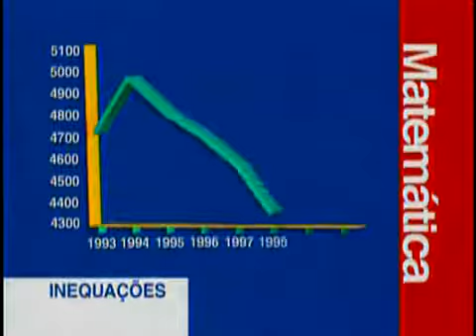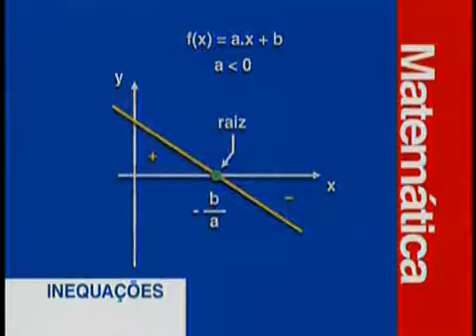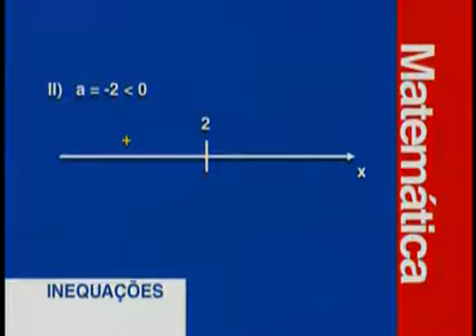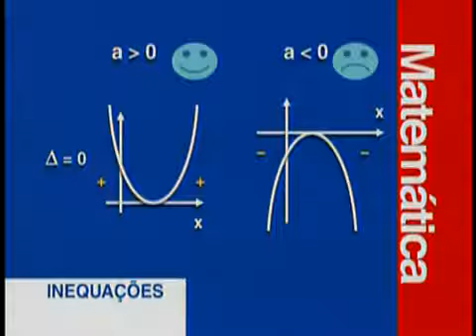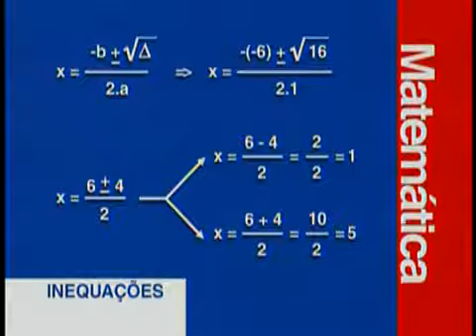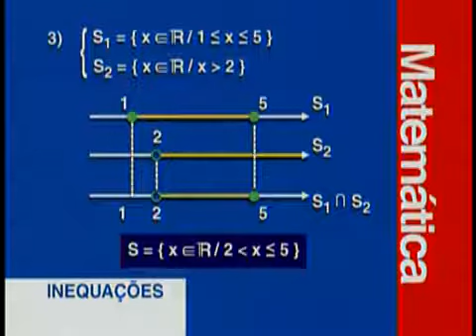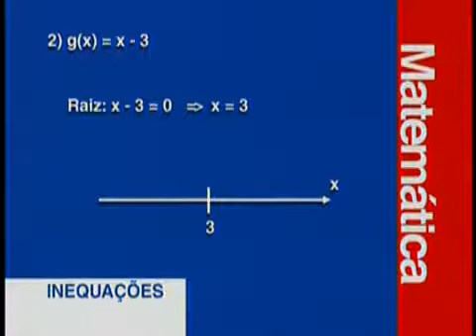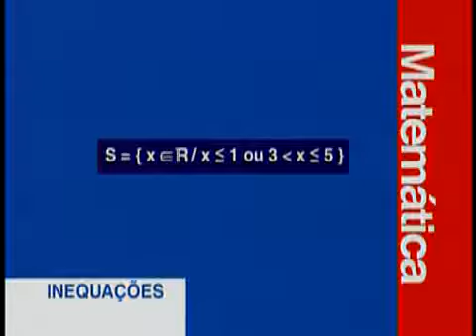Matemática - Inequações do 1º e 2º Graus - Aula 08